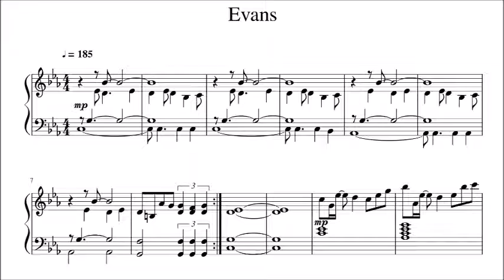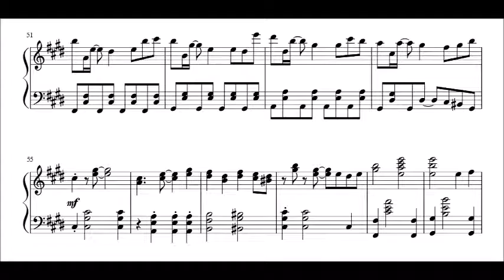Evans / DJ YOSHITAKA (ピアノアレンジ)